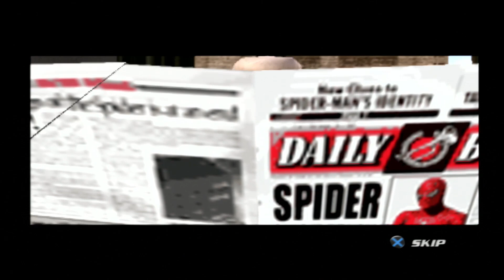Oney Plays Spider-Man 2 with Pals - EP 3 - Workin' for da Bugle